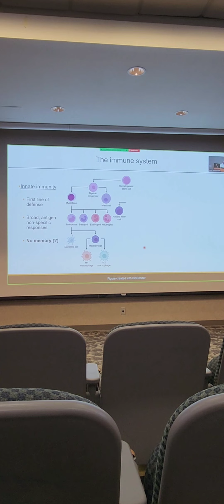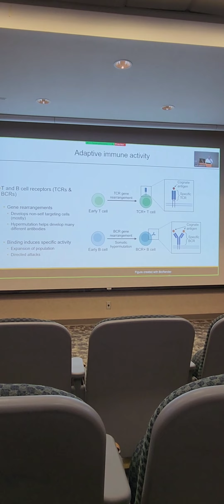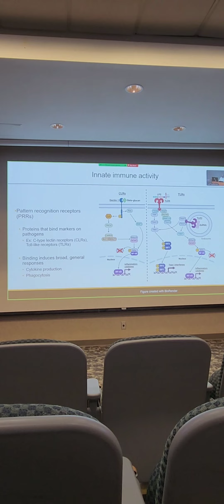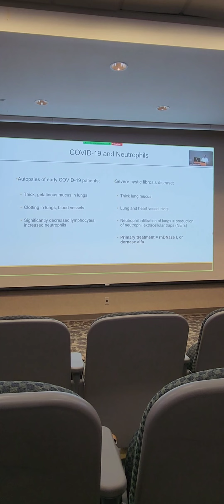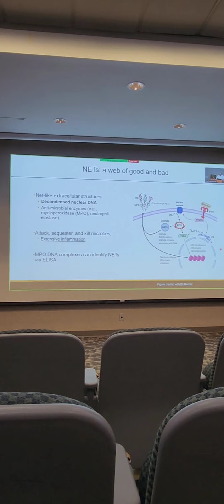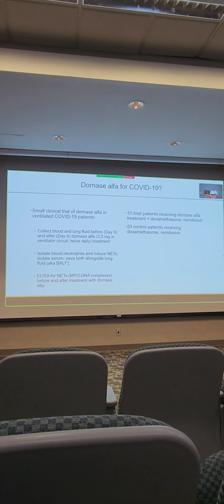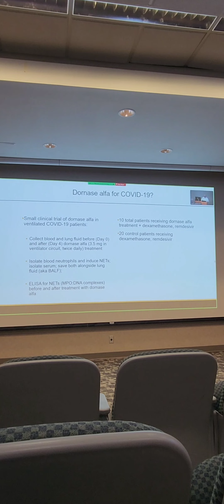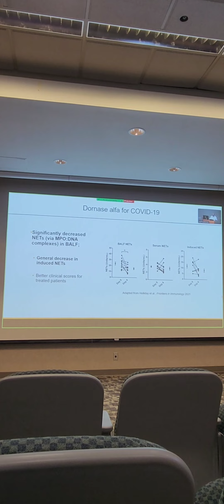October 29, 2023